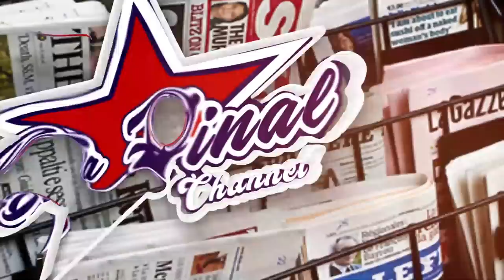BOBI WINE YABAKAKASIZZA E JINJA, CHAMELEONE KITUUFU MULWADDE, DIAMOND vs UGANDAN ARTISTS - NTAMBI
TRENDING STORIES